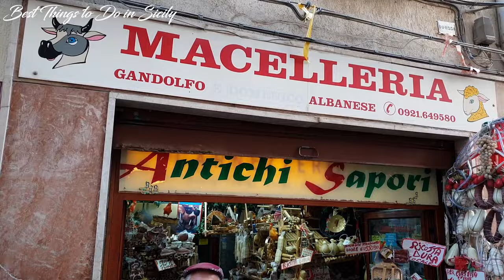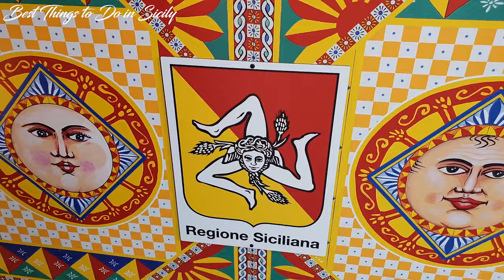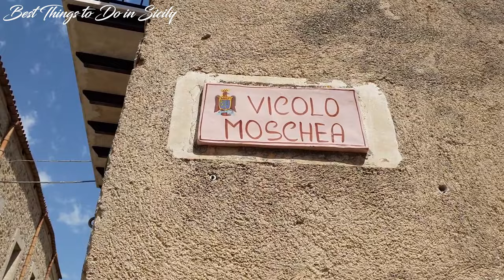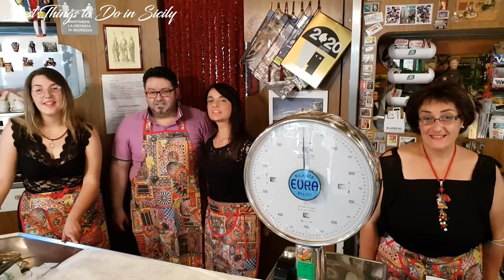A special Sicilian festival by D&G feat. Il Volo in beautiful Polizzi Generosa!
It was August 16th 2020. We had the great pleasure to be in Polizzi Generosa, the birthplace of Domenico Dolce and a deep source of inspiration for Dolce&Gabbana. We enjoyed a wonderful event, to celebrate the genius of two artists and their infinite love for the beauty and culture of Sicily.

Thanks to the help of Serena Pantina and all the staff of Polizzi Svelata, we had the opportunity to discover Polizzi Generosa, one of the most beautiful Sicilian villages located in the Madonie nature reserve. Polizzi Generosa is full of heritage, art, beauty and wonderful people!

The second part of this video displays the gorgeous event rich in Sicilian folklore, music, dance, fireworks,  and food and wine exhibitions.
During the parade, we had the opportunity to meet the 3 tenors from “Il Volo” (2 of them are Sicilians!) who have been invited as special guests of the event.
The event ended with the showing of the film “Devotion”. The film has been directed by Giuseppe Tornatore with unreleased music by the unforgettable Ennio Morricone. It tells the story of Domenico Dolce and Stefano Gabbana, the genesis of their masterpieces and the connection to their beloved Sicily.

We have spent almost 2 years to edit these amazing footage and finally we are proud to show you the result... enjoy it!

WHAT ABOUT US AND THE SICILY LOVERS PROJECT:
We are Rosella and Gianca, two native proud Sicilians with a strong passion for our beloved island.
We own a dynamic tour company which helps people enjoy amazing experiences in Sicily from the vantage point of true Sicilians! We are specialized in custom private tour of Sicily for individuals, families, groups and associations.
We will be glad to help you plan a custom private tour of Sicily. If you want to discover all our activities, please follow the link to our

When the Covid-19 pandemic hit in 2020, it crippled the economy and paralyzed our tourism activities.
We were all faced with something foreign and unexpected.
But we were determined not to let anything stop us from sharing our cherished island with other proud Sicily Lovers.
We needed to re-invent ourselves bringing fresh new ideas and solutions so that people may continue to enjoy the best that Sicily has to offer.

We understood that finding authentic handmade in Sicily products - if you are overseas - can be challenging.
Therefore we launched the first and the biggest 100% handmade in Sicily online store.
Come on in and discover our Made in Sicily products such as traditional Sicilian clothing, pottery, jewelry, and other charming artwork

And so, if you love Sicily you have 2 possibilities:

# 1 If you want us to put together a memorable custom private tour of Sicily please visit: